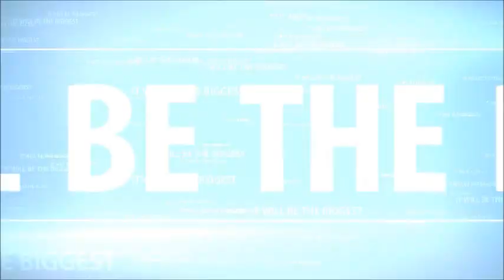WCE TOUGH ENOUGH SEASON 1 PROMO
WCE COMING IN 2012 WCE MAIN SHOWS COMING IN 2013 WHO EVER WINS TOUGH ENOUGH WILL GET WORLD TITLE SHOT